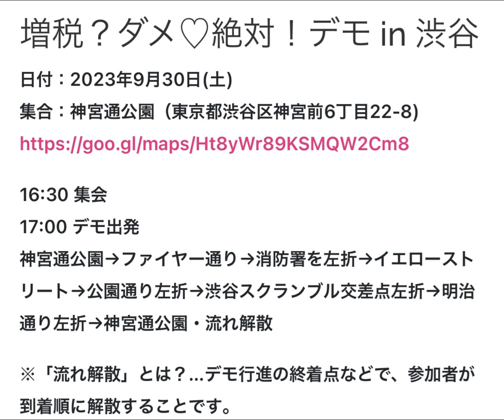山本太郎れいわ新選組代表 増税？ダメ♡絶対！デモ in 渋谷 2023年9月30日(土) 神宮通公園 東京都渋谷区神宮前6丁目22-8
山本太郎れいわ新選組代表
増税？ダメ♡絶対！デモ in 渋谷
2023年9月30日(土)神宮通公園